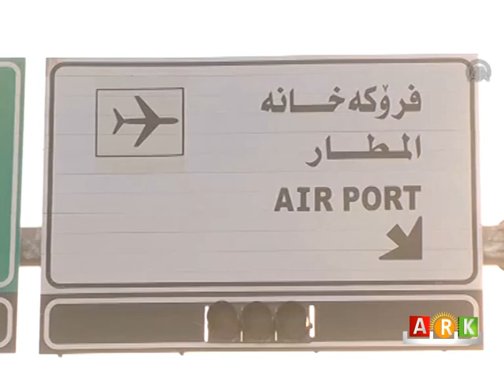Kobanî : Şer û pevçûn di navbera hêzên Kurdî û çekdarên DAIŞ berdewamin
كوباني : استمرار الاشتباكات بين القوات الكوردية و مقاتلي " داعش "